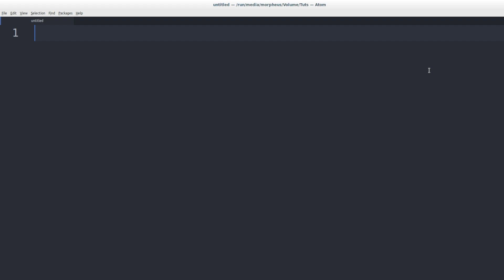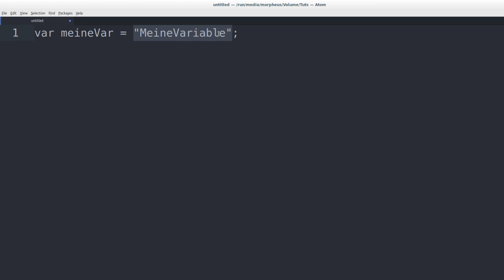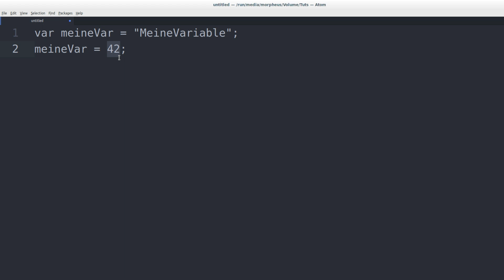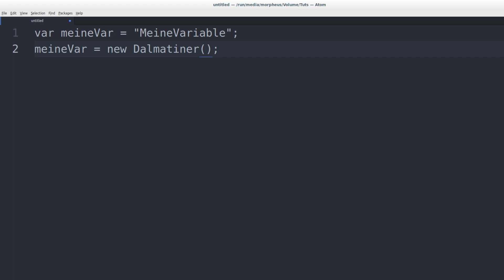Programmieren Lernen #86 - Fortgeschrittene Funktionale Programmierung:Inferierte Typen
In diesem Tutorial starten mit der fortgeschrittenen funktionalen Programmierung.

Playlist * *Meine Website mit allen anderen Kanälen und Newsletter* *